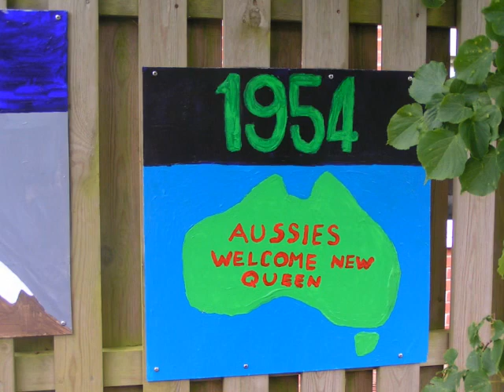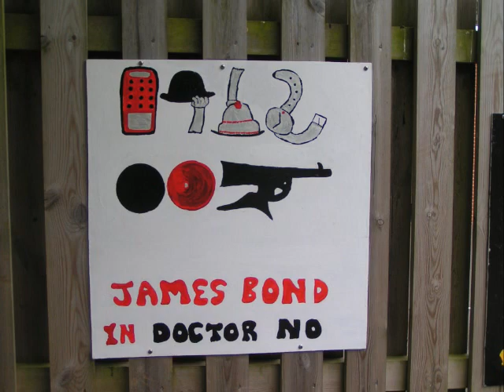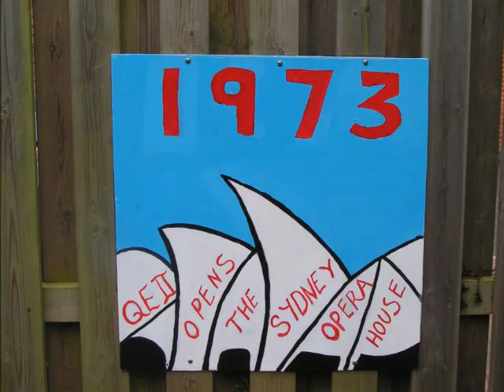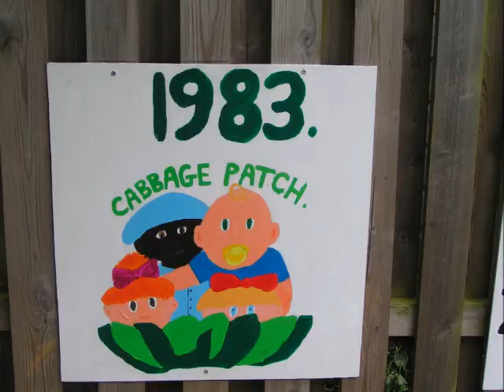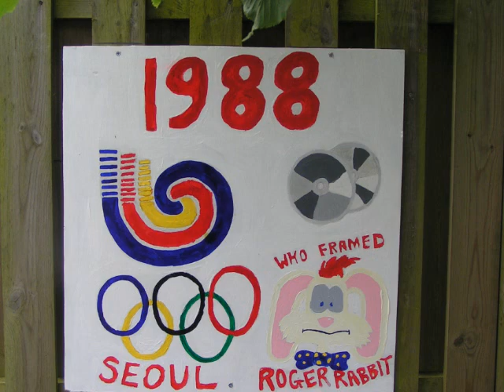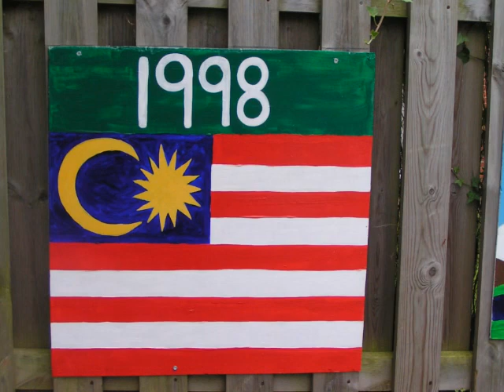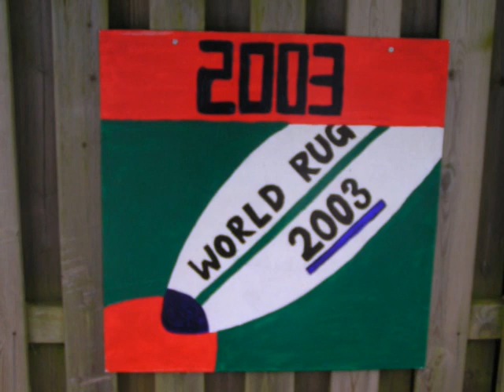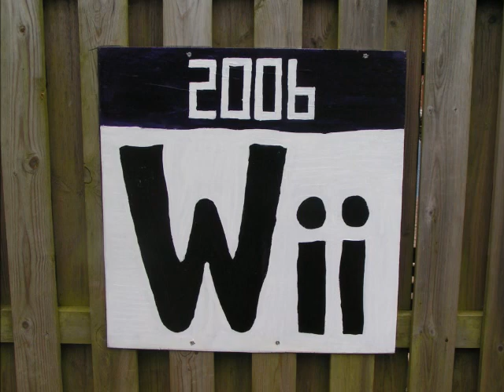Jubilee Paintings at Blackfield Primary School